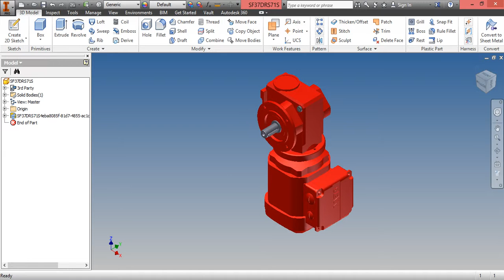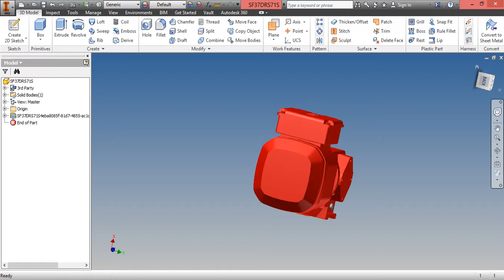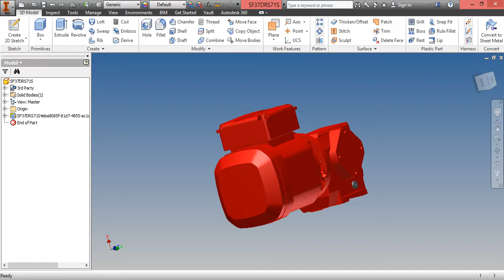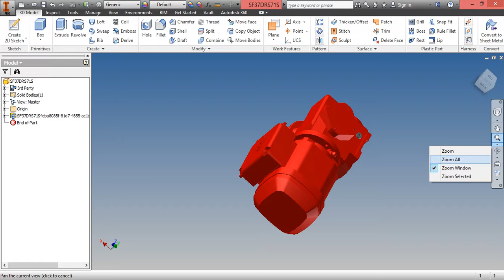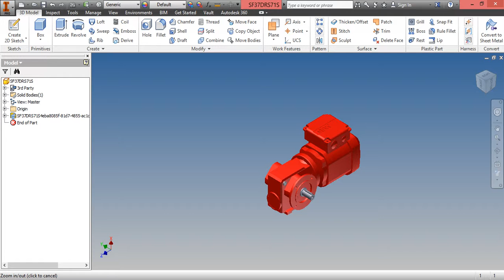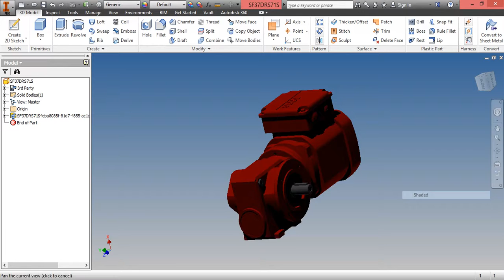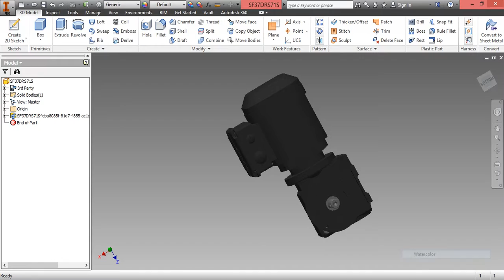สอนการใช้ Autodesk Inventor Ba-03การควบคุมการแสดงผล การหมุนมุนมอง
บล็อก ทบทวน การเขียนแบบ ด้วย INVENTOR